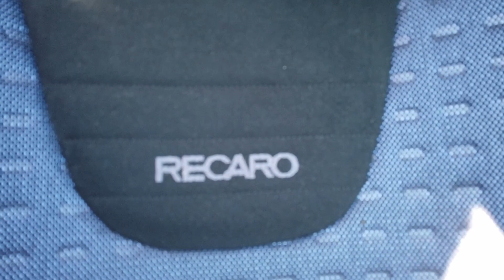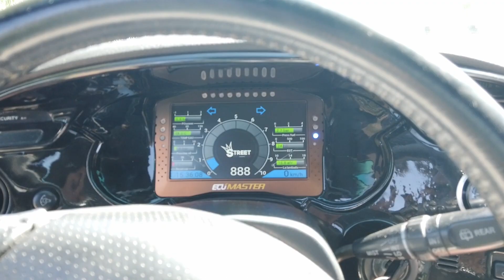#54 - Toyota Supra MK4 - HD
Holla les muchachos

Nouvelle vidéo :
Un projet qui me tiens a coeur depuis le temps que je rêve d'avoir une Toyota supra mk4
Un vrai kiff de commencer une nouvelle aventure avec elle et de vous le partager.

Matos :
DJI Osmo Pocket
Nikon D5600
Trepied